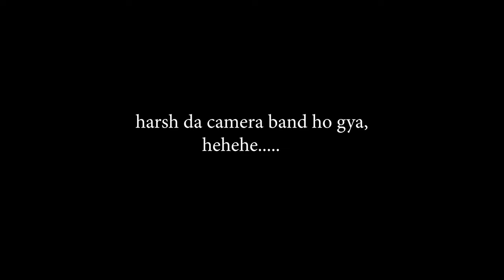Je 2000 da note band krta fr ki ho gya? | Special Episode 2023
Created by - Creative Benchers | Saade Aala Radio - A Creative Benchers Property
Writers & Hosts - Harshdeep Singh, Sarabjeet Singh, Sandeep Singh
D.o.P - Harjinder Singh | Sound by - Creative Benchers
Edited by - Sandeep Singh | VFX - Harshdeep Singh